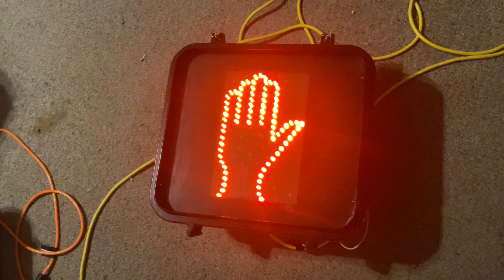McCain Pedestrian Signal With A Flashing Walk Sign